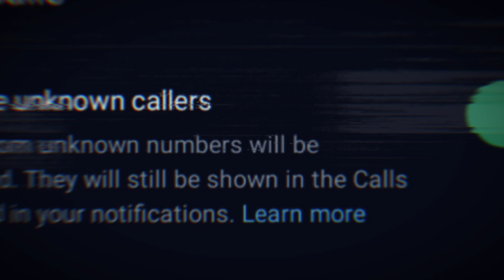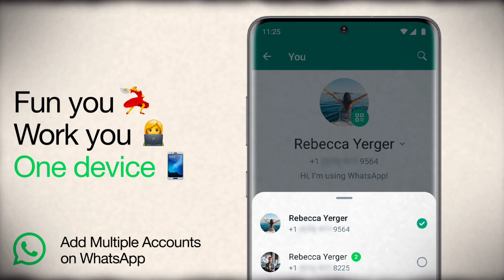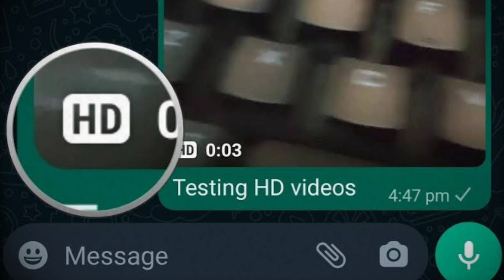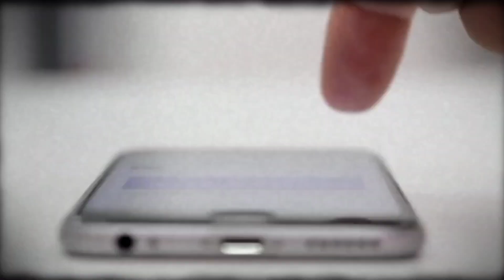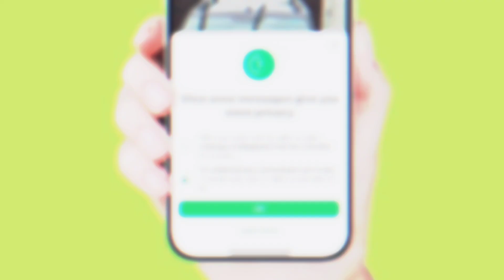WhatsApp’s 10 New Features You Must Know in 2024 | Hidden Tips & Tricks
Discover the 10 latest WhatsApp features in 2024 that will change the way you chat! From improved privacy settings to voice message updates, this video covers everything you need to stay ahead. Watch till the end to unlock some cool hidden tips and tricks that most people don’t know about!

⏰ Timestamps:
 Coming soon

WhatsApp privacy settings update

How to edit messages on WhatsApp

WhatsApp Channels explained

WhatsApp updates October 2024

WhatsApp tutorial 2024